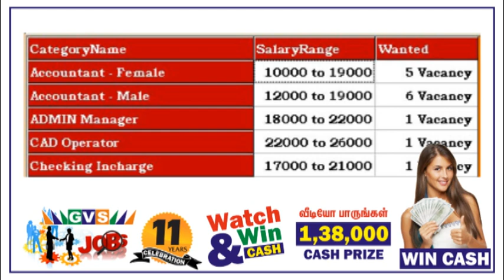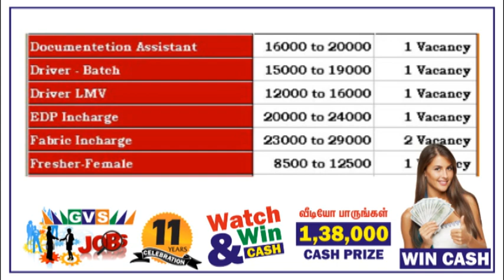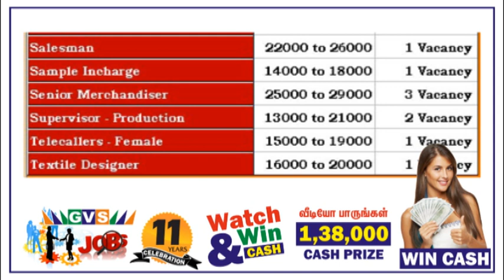90 URGENT TODAY WANTED INSTANT JOBS # TIRUPUR JOBS GVSWatchnWin138K #47# GVS JOBS #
நமது GVSன் WHATSAPPகுரூப்பில் இணையவும்..
அன்பு நண்பர்களே .. ஒவ்வொரு தனிமனிதர்களின் முன்னேற்றமே நாட்டின் முன்னேற்றம்..
திருப்பூரின் ஒவ்வொரு தனிமனிதர்களும் பொருளாதாரத்தில் தன்னிறைவு பெற நமது GVS JOBS 1,38, ஆயிரம் ரூபாய் பரிசு வழங்குகிறது..
தினமும் நமது GVS JOBS YOUTUBE CHANNELல் வரும் வீடியோக்கள் திருப்பூரில் உள்ளவர்களுக்கு மிகவும் தேவையானதாக இருக்கும் .. அவர்களின் பொருளாதார வளர்ச்சிக்கு நிச்சயம் உதவும்.. அதற்காக தான் இந்த பரிசுப்போட்டி .. தினமும் வீடியோ பாருங்கள் வாராவாரம் பரிசை வெல்லுங்கள் .. இந்த வருடம் முழுவதும் ஒவ்வொரு வாரமும் பரிசு.. நன்றி நண்பர்களே..!!
நமது GVSன் TELEGRAMகுரூப்பில் இணையவும்..